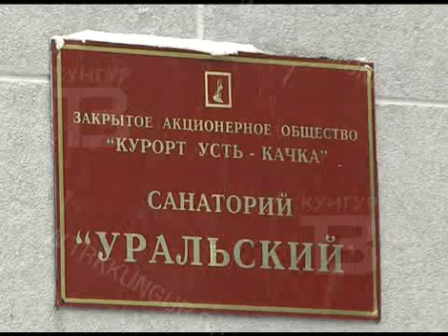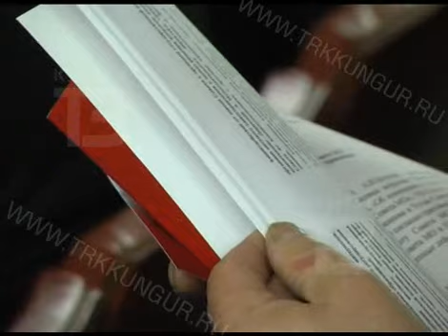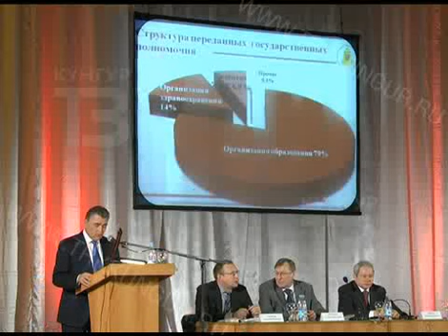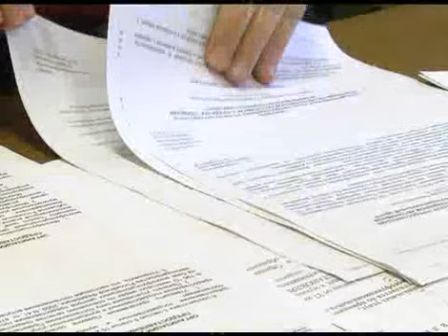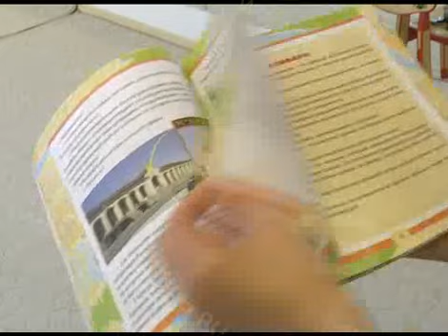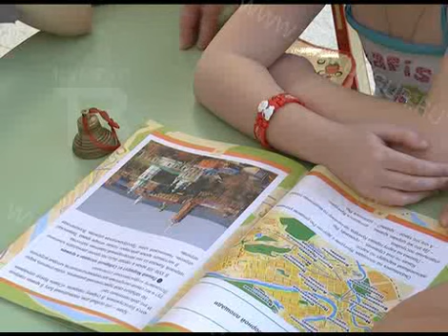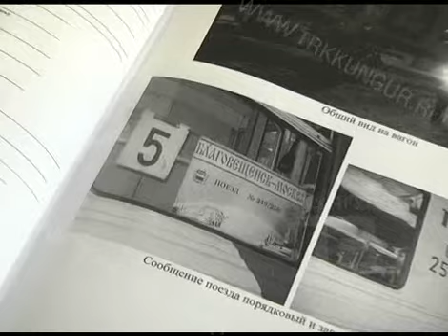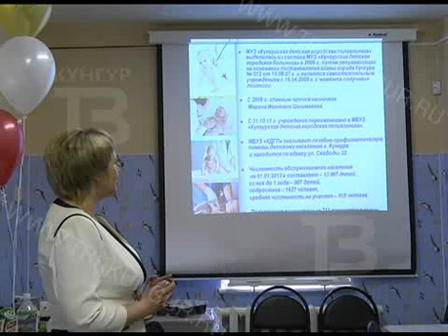GN_17_04_2013